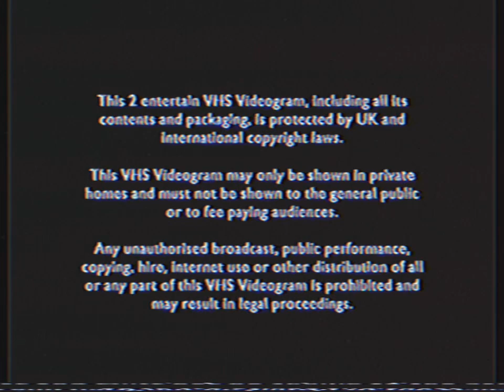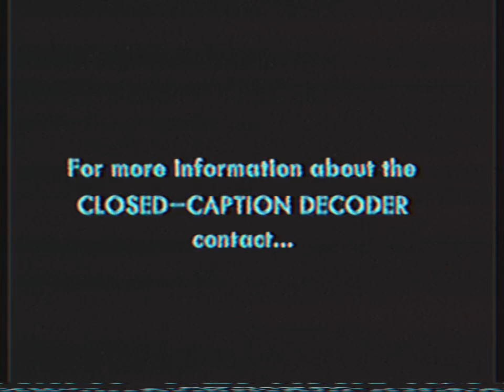Opening To Thomas & Friends - On Track for Adventure 2007 UK VHS